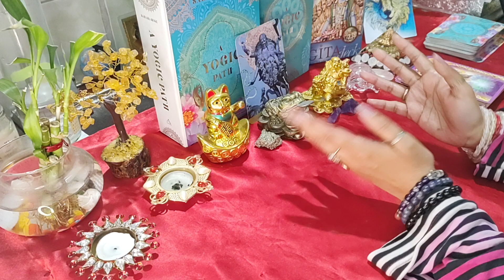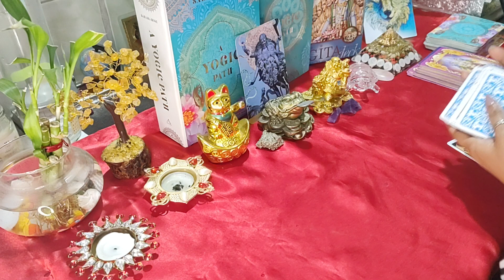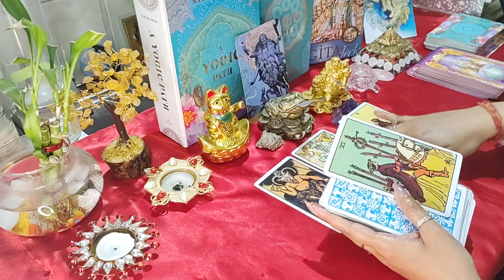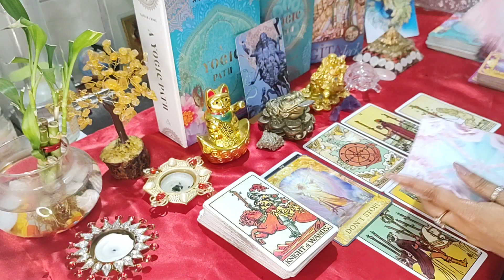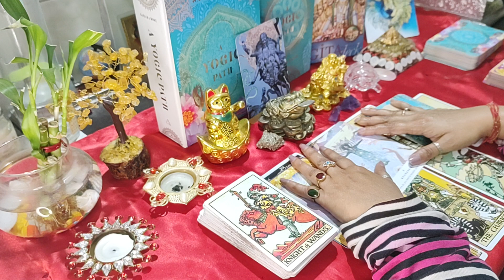Cancer Weekly Horoscope💫 कर्क राशि साप्ताहिक राशिफल 💞 20-26 Feb🌟Next 7 Days ✨2023 HOROSCOPE 🔮Tarot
Hey Soul Family, I am Shaivya , a Tarot Card Reader and spiritual healer. Thank you for joining me on this Tarot Card YouTube Channel where I share regular divine blessed Tarot card reading with you. I do Weekly Tarot Readings in Hindi and monthly horoscope Tarot in Hindi, with Indian Festival Tarot Readings.
for PERSONAL READINGS for your life guidance and decision making

कर्क राशि
cancer
kark rashi
cancer weekly horoscope tarot
tarot card weekly horoscope
tarot love weekly horoscope
tarot card weekly horoscope in hindi
tarot cancer weekly horoscope
tarot weekly horoscope in hindi
tarot weekly horoscope
ht tarot weekly horoscope
cosmopolitan tarot weekly horoscope
cancer tarot weekly horoscope
tarot daily horoscope
tarot card reading horoscope
tarot weekly horoscope
tarot love horoscope
tarot yes or no horoscope
tarot horoscope today
tarot horoscope 2023
rashifal 2023
rashifal today
rashifal in hindi
rashifal today in hindi rashifal 2023 in hindi
rashifal 2022
rashifal 19 feb 2023
rashifal 20 feb 2023
rashifal 21 feb 2023
rashifal 22 feb 2023
rashifal 23 feb 2023
rashifal tomorrow
rashifal today in hindi 2022
rashifal today in hindi 2023
saptahik rashifal in hindi Saptahik Rashifal
TV program saptahik rashifal kark
saptahik rashifal kark rashi
saptahik rashifal kark
saptahik rashifal 2023
saptahik rashifal dainik
tarot card rashifal
tarot rashifal today
tarot rashifal 2023
tarot card rashifal 2023 in hindi
tarot card rashifal today in hindi
tarot card rashifal 2023
tarot card saptahik rashifal
tarot saptahik rashifal
tarot rashifal today gujarati
tarot card reading
tarot card reading online tarot yes or no
tarot card reader
tarot cards
tarot card reading in hindi
tarot meaning tarot yes no
tarot card reader near me
tarot reading free
weekly horoscope in hindi
weekly horoscope
weekly horoscope cancer
weekly horoscope india today
weekly horoscope today
weekly horoscope tarot card
weekly horoscope tarot reading
weekly horoscope tarot
weekly horoscope tarot king
weekly tarot horoscope cosmopolitan
weekly tarot horoscope youtube
monthly horoscope tarot
weekly love horoscope tarot
tarot reading meaning
tarot reading online free
777 tarot weekly horoscope
cancer weekly tarot horoscope
weekly horoscope tarot reading 12th - 18th february 2023
weekly horoscope tarot reading 19th february- 28th february
weekly horoscope tarot reading 29 february
tarot weekly reading
tarot weekly horoscope
tarot weekly reading cancer
tarot weekly spread tarot weekly
weekly tarot reading kark rashi
weekly tarot reading कर्क
weekly tarot card reading in hindi
weekly tarot reading cancer
tarot card reading in hindi tarot
tarot reading tarot lovers 111 tarot card reading today
tarot card reading malayalam
tarot card
tarot reading in hindi tarot 777
tarot card reading in hindi today
tarot cancer
kark rashi rashifal
tarot card reading in kannada
20 february tarot card reading
weekly tarot card spread
weekly rashifal tarot card
weekly tarot card
weekly tarot pick a card
weekly tarot card reading
cancer weekly
tarot card reading cancer weekly
weekly reading weekly reading vlog
zodiac tarot reading
zodiac tarot
कर्क राशि
कर्क राशि 19 february 2023
कर्क राशि 20 february 2023
कर्क राशि 21 february 2023
कर्क राशि 22 february 2023
कर्क राशि करियर